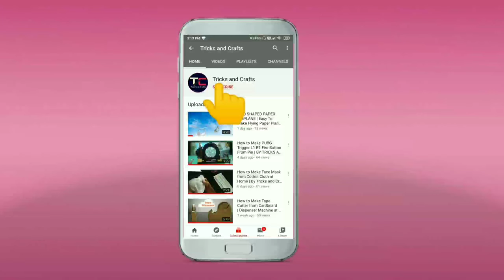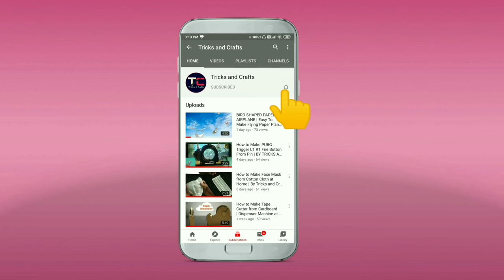How to make Gun that Shoot Bullets | Gun from Cardboard | Tricks and Crafts